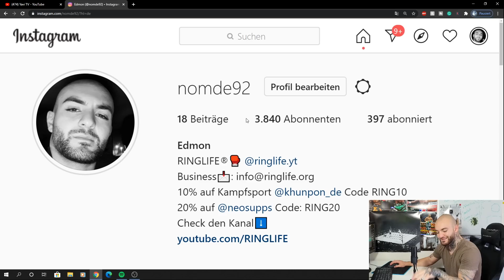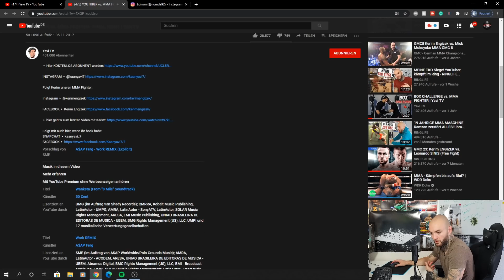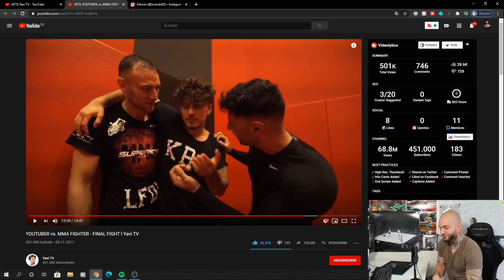MMA Profi nimmt YouTuber auseinander! Yavi TV YouTuber vs. MMA Fighter RINGLIFE reaction